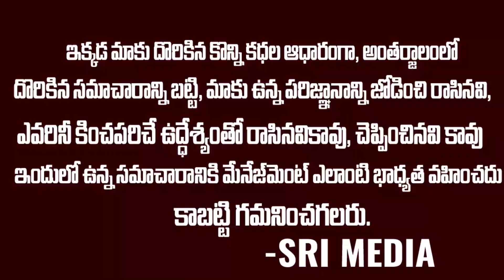Heavy Rains Lash Delhi, Maharashtra, Kerala || భారీ వర్షాలు ముంబై ఢిల్లీ కేరళ హైదరాబాద్ || Sri Media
WATCH : Heavy Rains Lash Delhi, Maharashtra, Kerala || భారీ వర్షాలు ముంబై ఢిల్లీ కేరళ హైదరాబాద్ || Sri Media